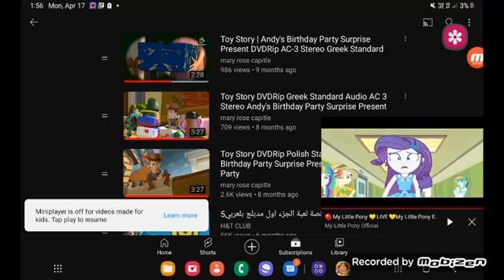April 18, 2023